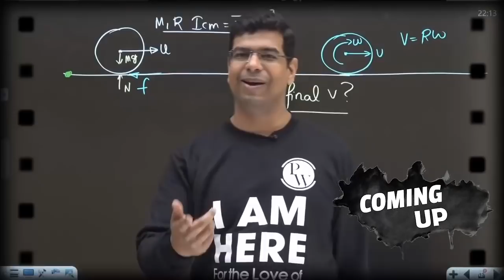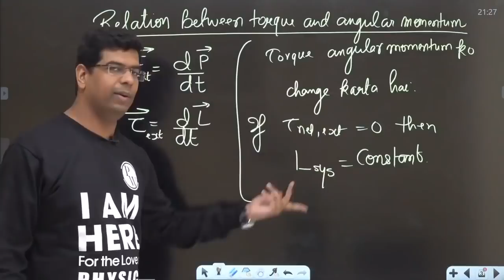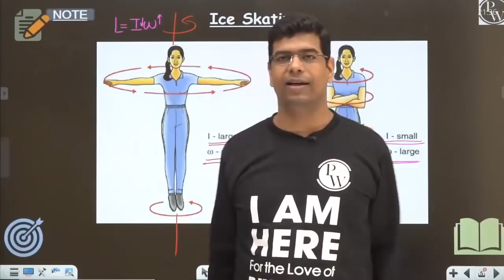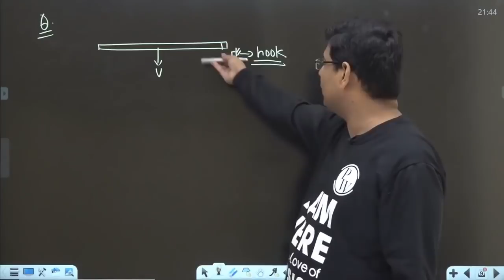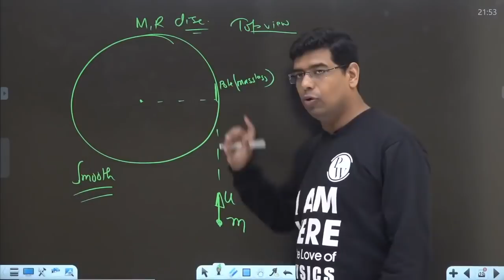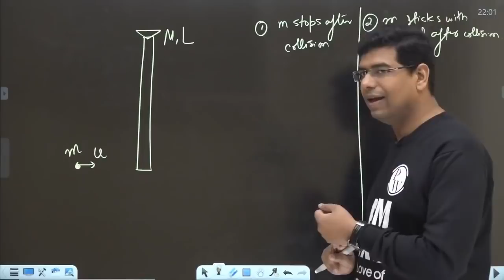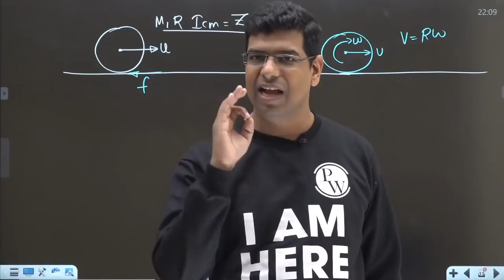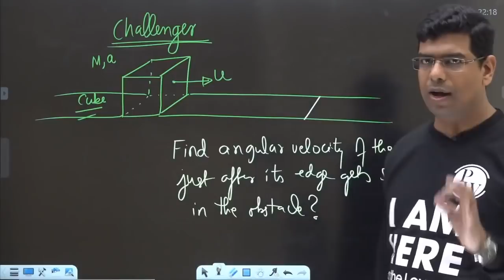Rotational Motion 08 | Conservation of Angular Momentum | 11 | IIT JEE | NEET I